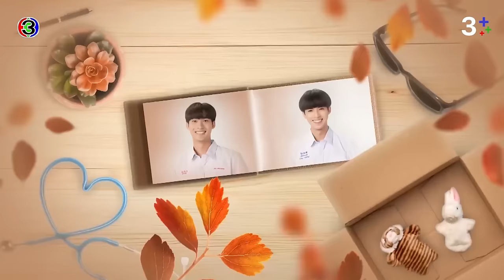[Eng Sub]คุณได้ไปต่อ ToBeContinued EP.2 ตอนที่ 4/4 | 26-02-67 | 3Plus